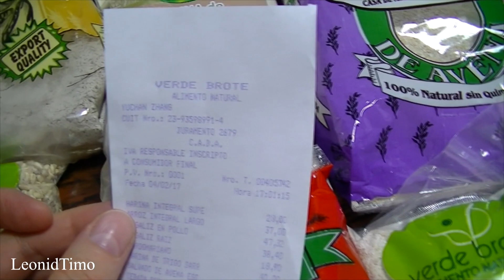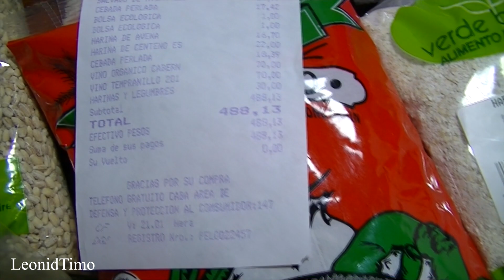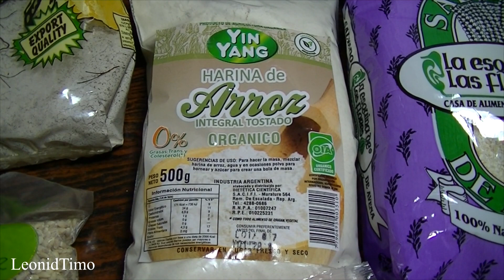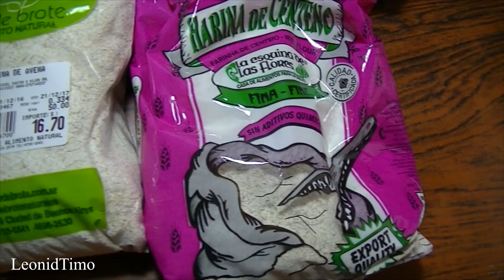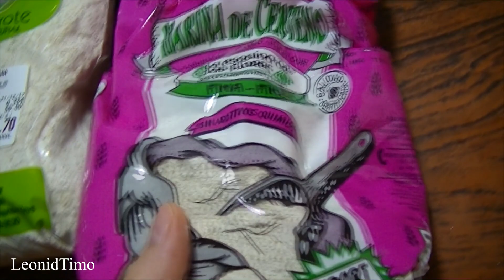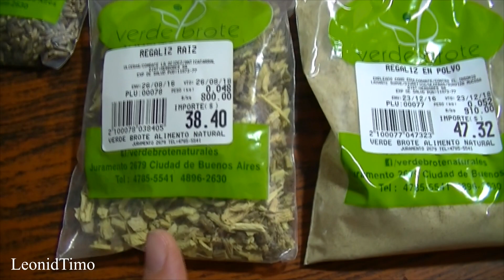Русские в Аргентине 👍 Закрытые поселки в пригороде Буэнос-Айреса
Жилой комплекс закрытого типа в пригороде Буэнос Айреса. Аргентина. Дома в Аргентине. Покупки органических продуктов (гречневая мука, органический рис, гречневая мука, овсяная мука, неочищеная ржаная мука, пшеничная мука, органическое вино). Закрытые поселки в пригороде Буэнос Айреса👍Русские в Аргентине